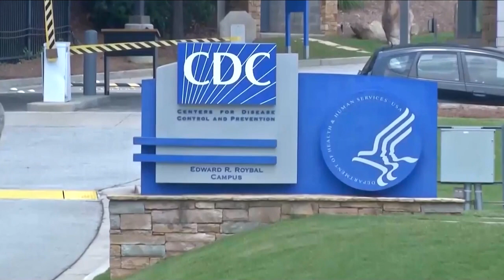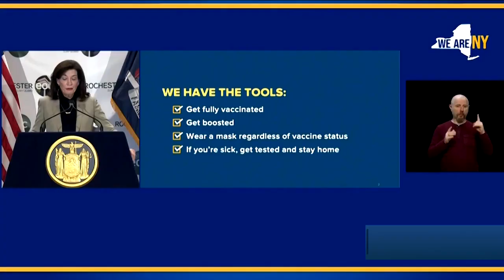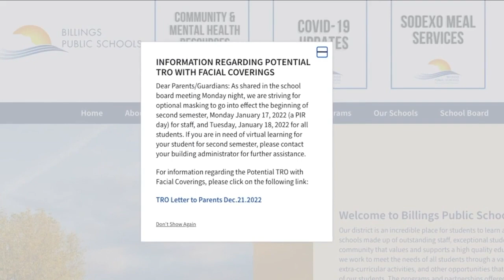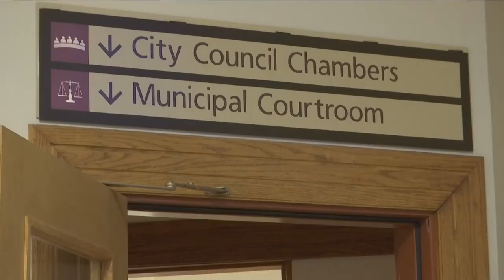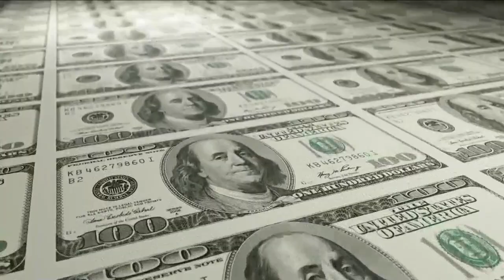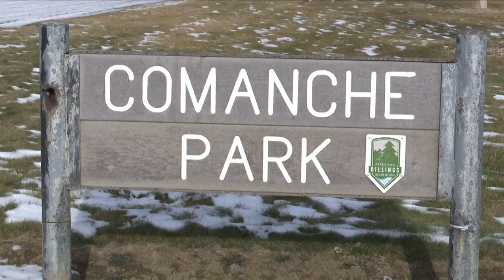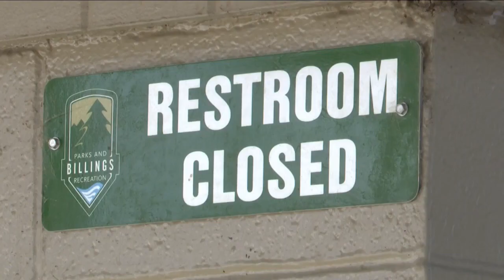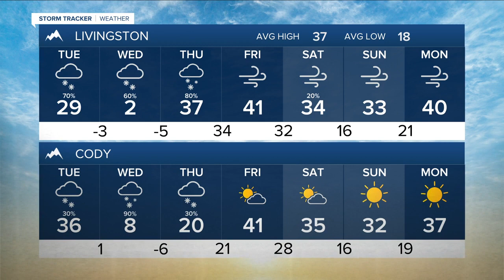Q2 Montana this Morning top stories with Victoria Hill 1-4-22